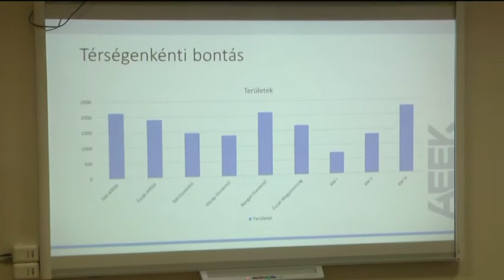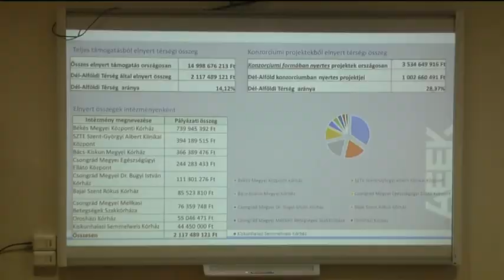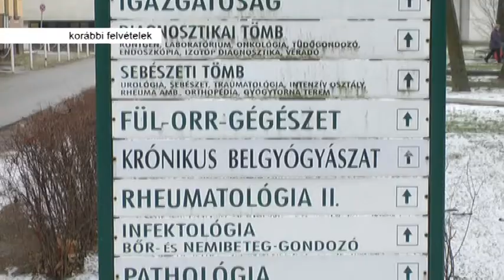Korszerűbb konyha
Két új ételszállító járművet vásárolt a Bajai Szent Rókus Kórház pályázati támogatásból, a konyhába pedig modern edényzet került. Az intézményben összesen több mint ezer adagot főznek minden nap a bajai és a kalocsai fekvőbetegek és dolgozók számára. A megnövekedett adagszámok miatt dolgozói létszámbővítésre is szükség volt.